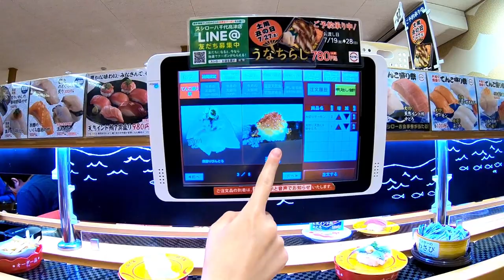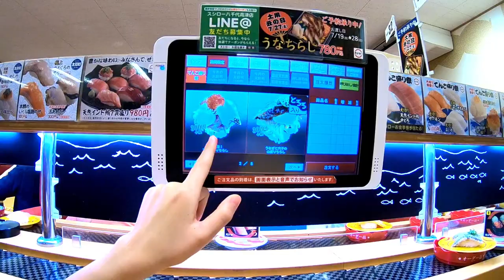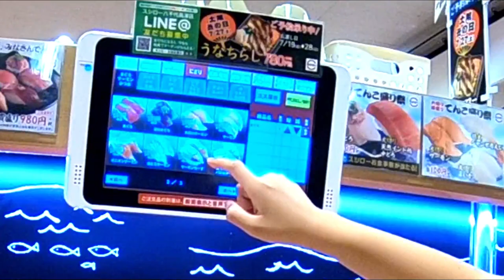【スシロー】てんこ盛り祭が最＆高！りみがいっきに大食いして眠くなっちゃった?! 女三人で雑談しながら花金ディナー満喫♡まったり動画です【飯テロ＆大食い】【回転寿司】【しほりみチャンネル】